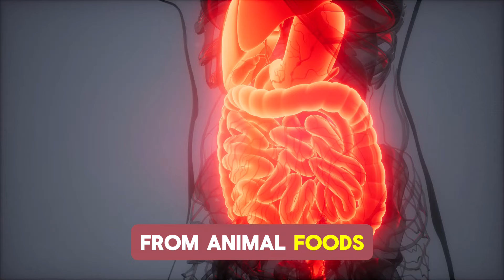Why The Carnivore Diet Works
About Me:

 My name is Rebekah Heishman. I am an overcomer of over 10 autoimmune diseases, chronic Lyme disease, and a chronic CDiff infection that almost took my life.